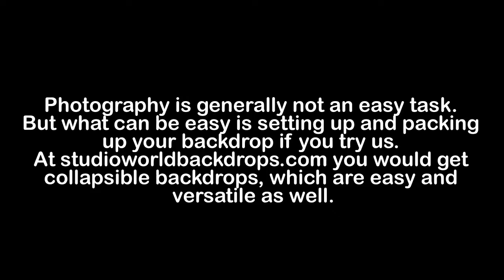Collapsible Backdrops | studioworldbackdrops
Photography is generally not an easy task. But what can be easy is setting up and packing up your backdrop if you try us. At studioworldbackdrops.com you would get collapsible backdrops, which are easy and versatile as well.